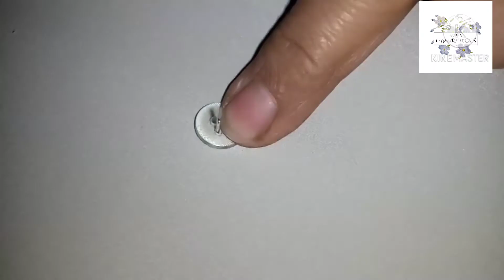Beautiful Hand Embroidery | Button work with Lazy Daisy Stitch | Class 51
❤️Assalam-u-alaikum❤️

❤️Dear viewers❤️
                  💕RTR_Creations💕

Today we are going make a Beautiful Hand Embroidery design💮 with Button & Lazy Daisy Stitch.

Class : 51

Use things to make design:
Cotton fabric
Silk thread
Simple Button
5 cm needle
1 Floss of thread

For more beautiful hand embroidery designs  From 💕RTR Creations💕 Visit my YouTube Channel.